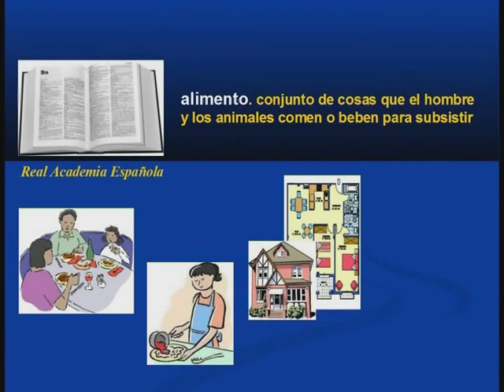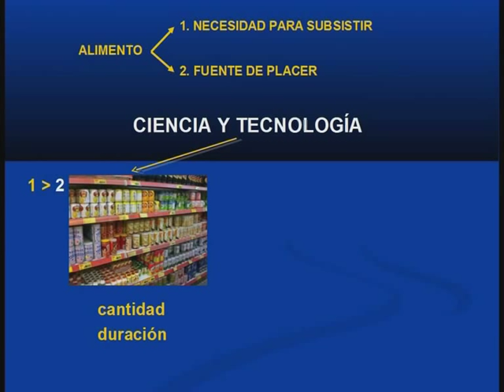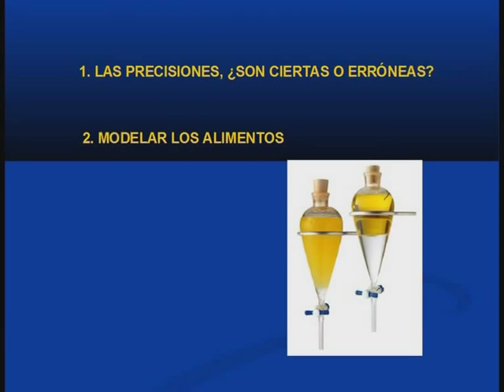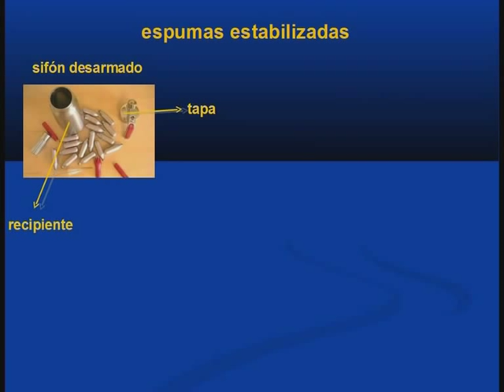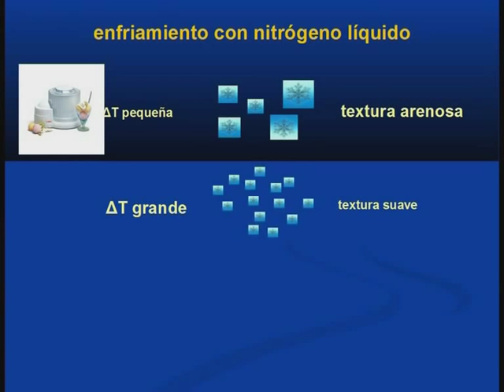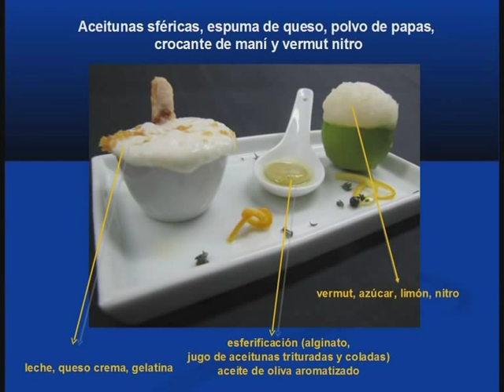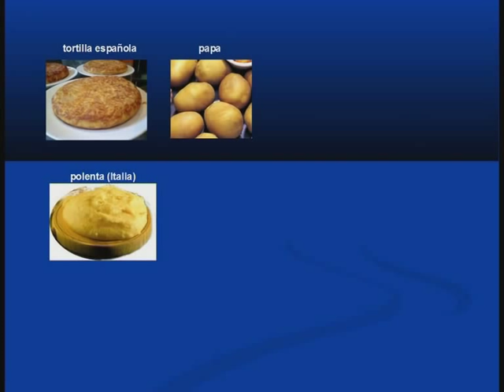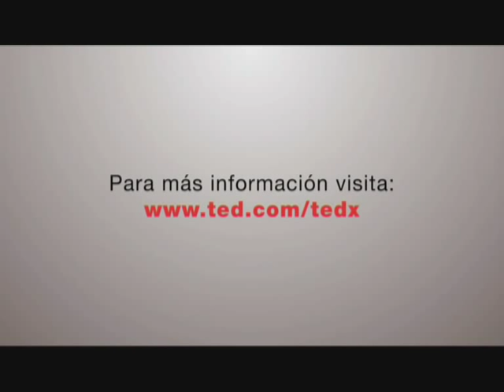TEDxRosario - Damian y Nestor Delorenzi - La ciencia de la cocina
Damian y Nestor nos demuestran que sobre la cocina quda mucho por decir!

Damián comienza su carrera en 2003, finalizado el colegio secundario, cuando ingresa en el Colegio de Cocineros 'Gato Dumas' de Rosario. En 2004 se recibe de Cocinero Profesional.

En busca de experiencia laboral se instala en Buenos Aires, dónde trabaja con Martiniano Molina y otros chefs destacados de Argentina. Se desempeña como Productor Gastronómico en el programa de TV de Canal 13 'Los cocineros en casa'.

A los 22 años es nombrado Chef Ejecutivo de la cadena Kempinski Hotels, trabajando en forma simultánea en Colonia del Sacramento (Uruguay), El Calafate y Buenos Aires.

Desde abril del 2007 se desempeña como Chef Ejecutivo del primer hotel cinco estrellas de la ciudad de Rosario, Ros Tower Hotel Spa & Convention Center. También es  productor y  conductor de su propio programa de cocina al aire libre llamado 'Pasión Por Las Brasas', que se emite por en el cable local.

Fue jurado de concursos gastronómicos a nivel nacional y dictó cursos en diferentes escuelas de cocina.

Junto con un grupo de cocineros de la ciudad creó una fundación llamada 'Rosario Cocina Ideas', cuyo objetivo principal es promover la cocina como cultura, contribuir a su desarrollo y hacerla trascender en las comunidades marginales.

Participa de Proyectos de Investigación en temas relacionados con la Ciencia de los Alimentos en la Facultad de Ciencias Médicas y en la Facultad de Ciencias Bioquímicas de la Universidad Nacional de Rosario.

Su estilo de cocina se encuadra dentro de lo que se conoce como cocina de autor y en ella adhiere a muchos conceptos de la cocina de vanguardia.

En 2010 recibió la mención de Cocinero Distinguido de Rosario, otorgado por el Concejo Municipal de la ciudad; también los premios Joven Valor, otorgado por la Academia Argentina de Gastronomía, y Destacado 2010, del Diario La Capital.

Nestor es Doctor en Bioquímica por la Universidad Nacional de Rosario; en 1999 se recibe de Cocinero Diplomado en Gato Dumas Colegio de Cocineros.

Es Profesor Adjunto en Área Fisicoquímica en la Facultad de Ciencias Bioquímicas y Farmacéuticas (UNR). Docente de Fisicoquímica y Procesos Biotecnológicos. También se desarrolla como Investigador Categoría II (Ministerio de Educación de la República Argentina).

Su especialidad es Fisicoquímica de los Alimentos. Autor de trabajos publicados en revistas científicas de renombre internacional y artículos de divulgación en el tema alimentos. Dirige varios proyectos de investigación en este campo.

Tiene 54 años, está casado y tiene cuatro hijos.